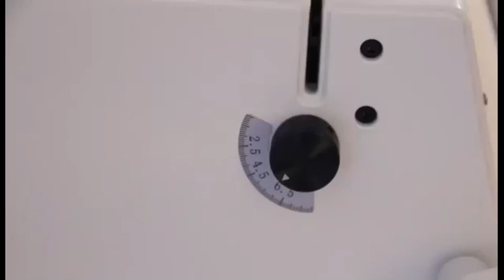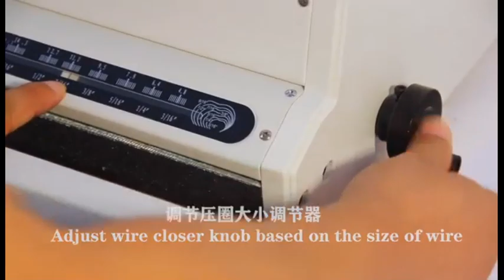Электрический перфобиндер 3 в 1 WireBIND DTP-340M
Вертикальная пробивка + Гребенка для наброса листов на пружину + Обжим

Верхняя загрузка листов – ускоряет процесс работы и гарантирует равнение всех листов по переднему краю

 Регулируемый боковой упор и маховик регулировки вылета переднего края в перфобиндере DTP-340M позволяют быстро и точно выставить позицию пробивки.

Все 40 отключаемых ножей на перфобиндере DTP-340M позволяют получить любую конфигурацию отверстий

Привод ножей — на выбор оператора Кнопкой или Педалью:

Удобная гребенка для крепления пружины перфобиндера DTP-340M позволяет быстро закрепить пружину, нанизать на нее проперфорированные листы, быстро снять навитый блок и поместить пружину в обжимное устройство

Быстрая регулировка величины сжатия губок обжимки с помощью маховика на перфобиндере DTP-340M

Обжимное устройство встроено в корпус перфобиндера DTP-340M и имеет жесткое основание

Благодаря встроенной обжимке – вы сразу получаете готовый переплет на перфобиндере DTP-340M

Более подробное описание  на сайте ООО Полиграфические машины: pmachine.ru